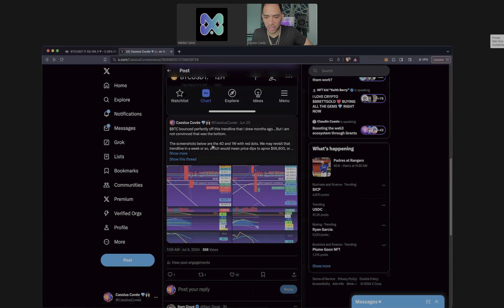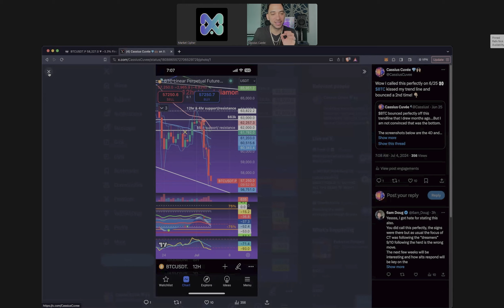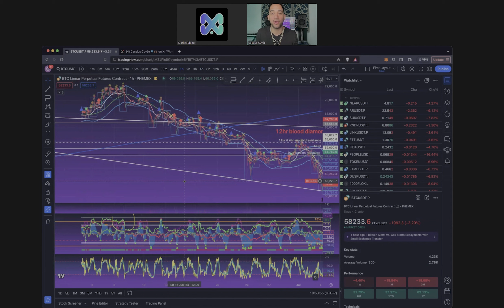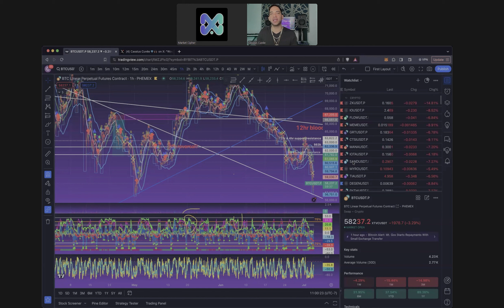MARKET CIPHER TRADER SPOTLIGHT EPISODE 8: CASSIUS CUVÉE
Become a Market Cipher Trader